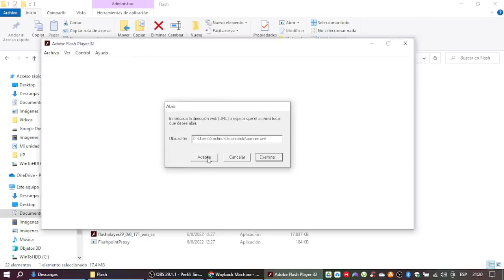Tinker Bell y El Secreto de Las Hadas Anuncio de Blu-Ray y DVD en Disneylatino.com